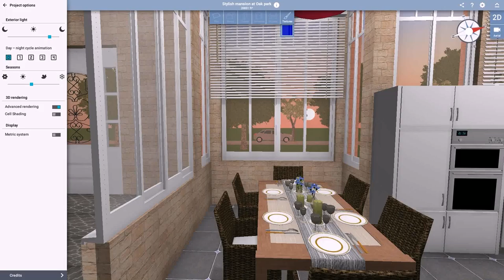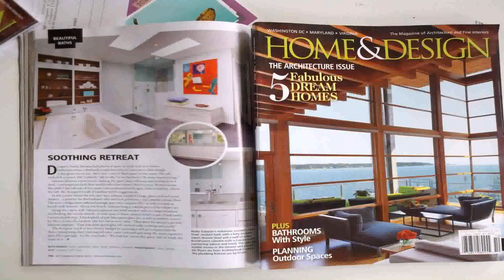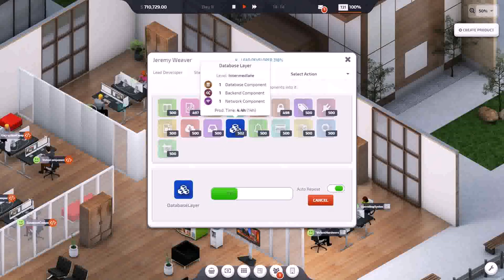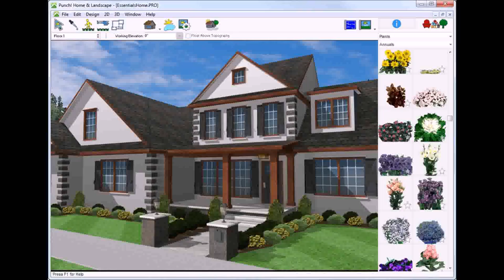House Design Games Steam (see description)